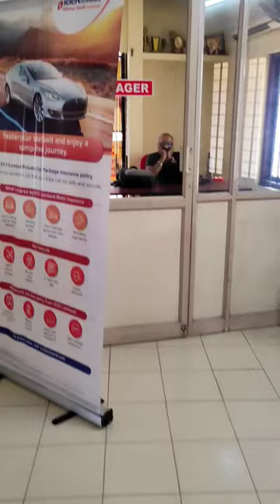fahad fazil lite